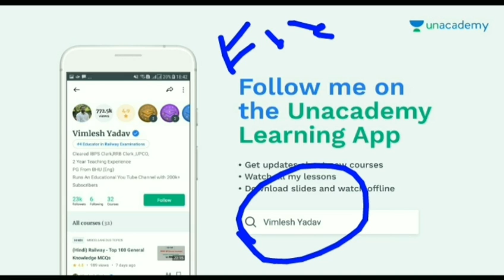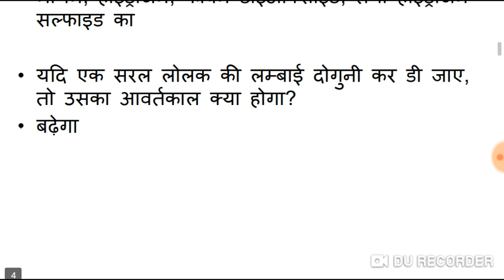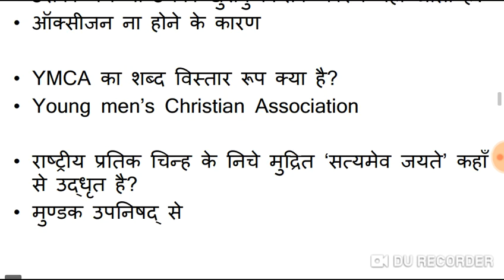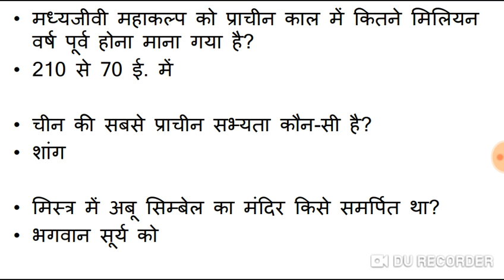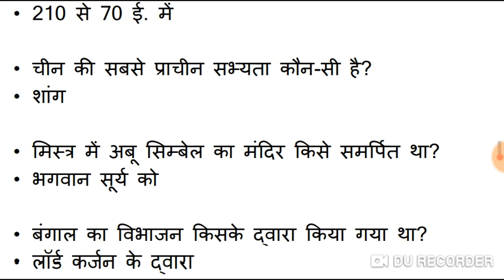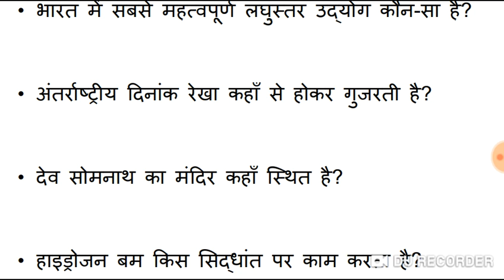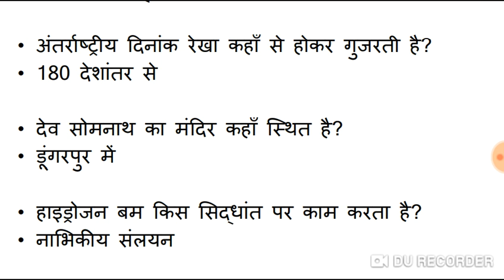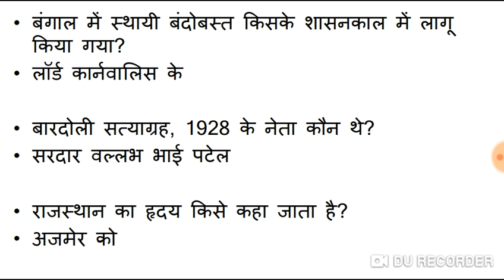Practice set/RRB/NTPC/TET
This video contains all the important repeated questions of biology,chemistry,physics,history,polity